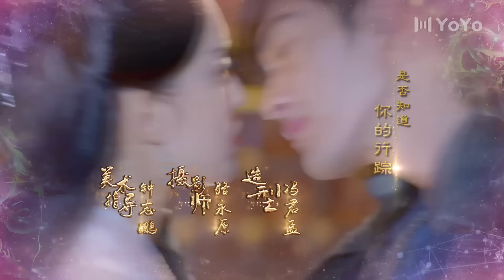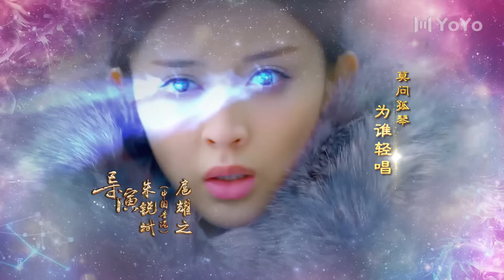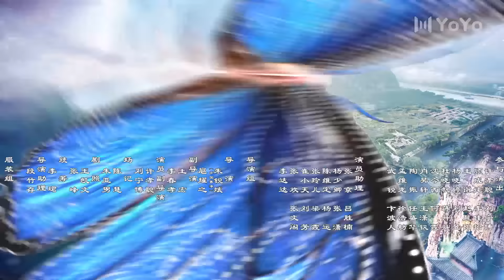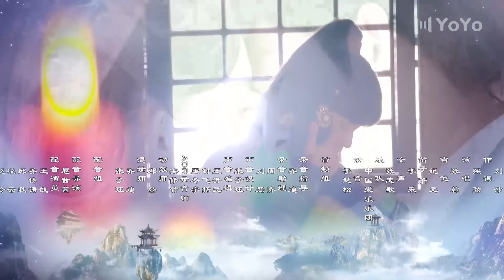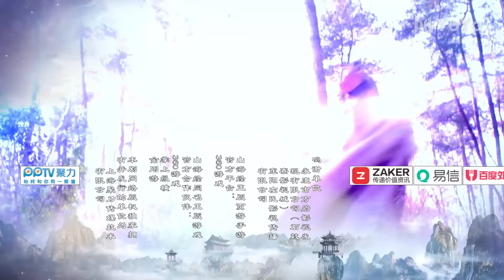ENG【FULL】EP25 山海经之赤影传说The Classic of Mountains and Seas（张翰/古力娜扎/吴磊/高伟光/尹正/蓝盈莹/关智斌）玄幻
中文剧名：《山海经之赤影传说》 英文剧名：The Classic of Mountains and Seas
主演：张翰
剧情简介：上古时代，为了应对大旱，中国古老的两个部落东夷和九黎，按照祭司的预言派人前往桃花坳寻找天降玄女。一对好友苏茉和芙儿从此背负不同命运，一个作为朱雀玄女要保护九黎百姓，另一个作为青龙玄女要带领东夷夺取上游九黎的水源。一位玄女加七位星宿使者，便能组成一个团队，唤醒相应的神兽。但朱雀团队的第一次唤醒仪式却被东夷大将军百里寒破坏。为了再次唤醒神兽，东夷和九黎开始争夺白虎和玄武神杵。百里寒利用苏茉与芙儿之间的感情纠葛，骗得神杵，成功唤醒青龙。